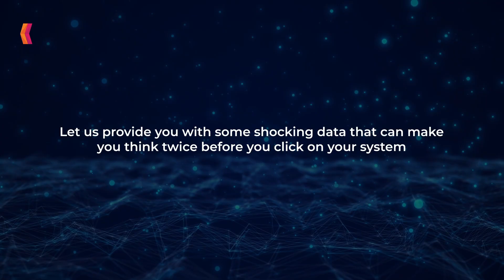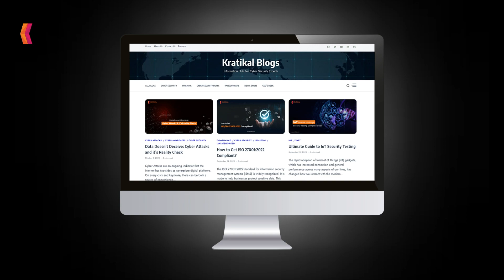Are You Digitally Secure? Cyber Risks and Its Reality Check!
Let's take a look at the shocking numbers and explore the dark side of cyber attacks. Don't miss out on this video. Watch now and stay one step ahead of cyber risks!